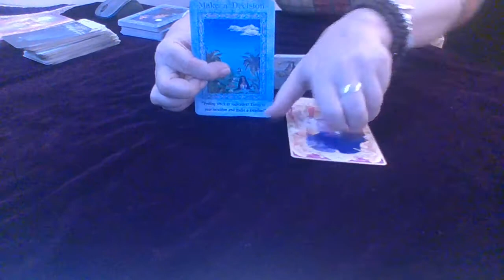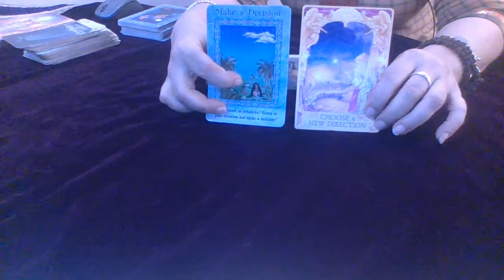SEPTEMBER FOR SUN IN LEO - TAROT ORACLE GUIDANCE -Ginni Aneja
Numerologist
Tarot reader
Oracle card reader
Career analysis
Relationship analysis